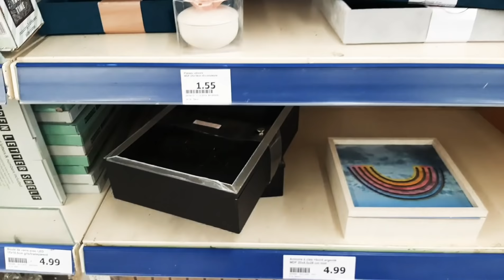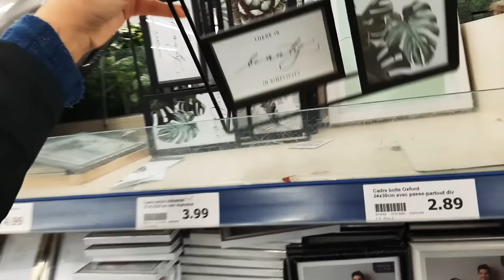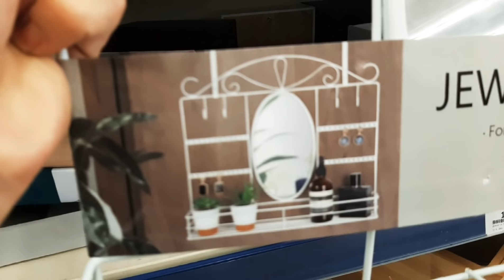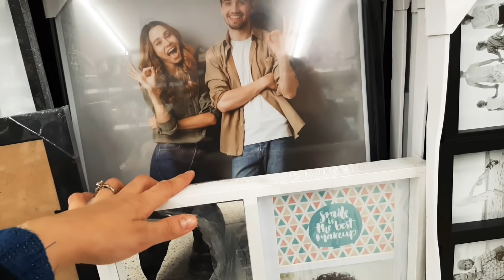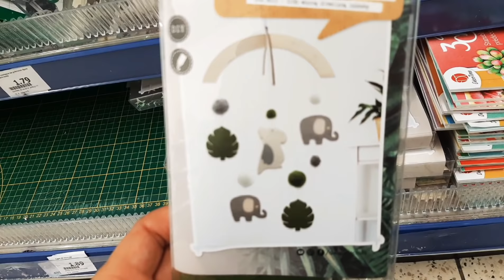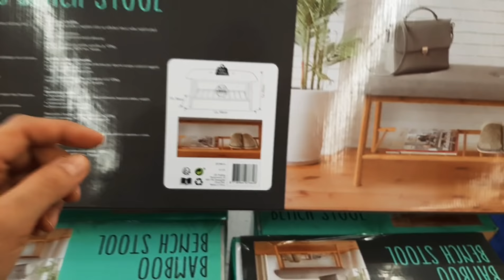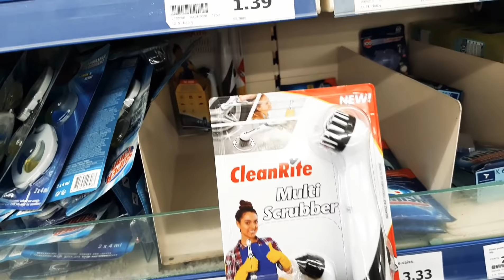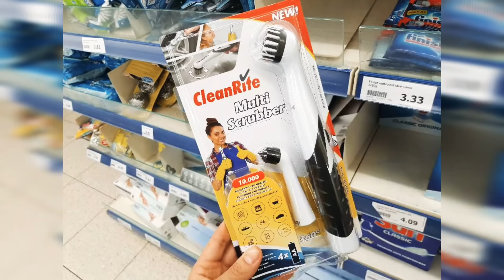ARRIVAGE ACTION - 15,16 JANVIER 2020 NOUVEAUTÉ EN DÉCO ( 95140 )